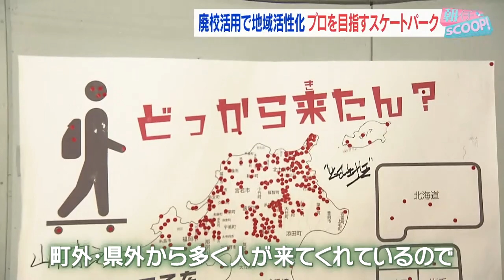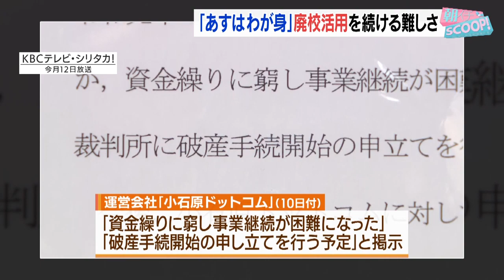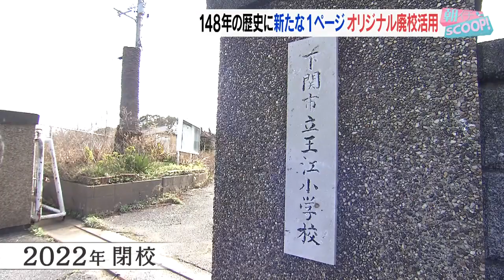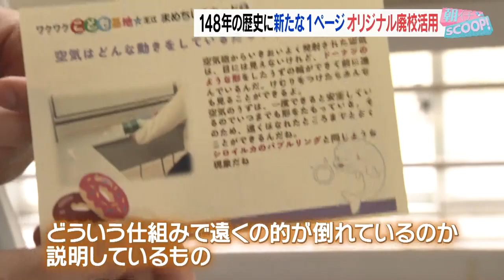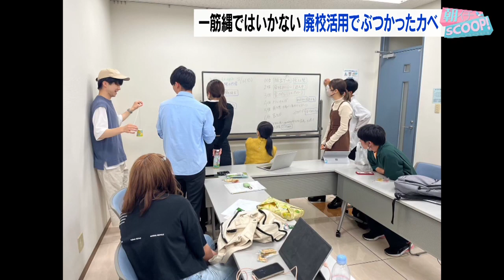「思い出」を守っていくために 次世代につなぐ“廃校活用のカタチ”【アサデス。】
朝イチスクープ、テーマはこちらです。

【「思い出」を守っていくために　次世代につなぐ“廃校活用のカタチ”】

大変残念なことに、今月１２日には「小石原」の廃校活用施設が
「資金繰り」に困窮し突然の閉鎖を発表したニュースもありました。

施設の維持のためのランニングコストは民間企業・自治体ともに
大きな負担になっていて、廃校活用の現実は甘くはないようです。

廃校活用の難しさを感じながらも、それでもなお
次世代につなごうとする廃校活用のカタチを取材しました。
（2024/02/28）